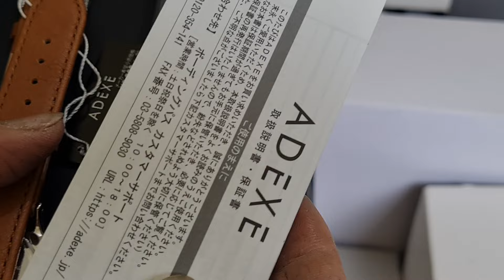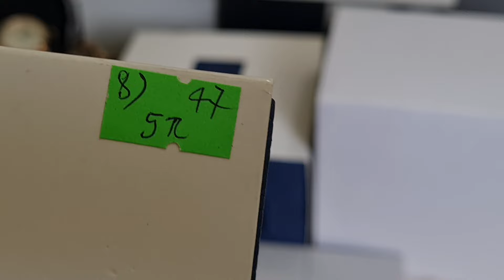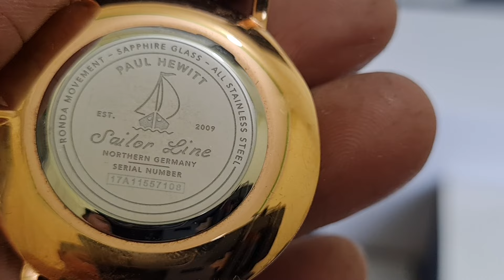LÔ ĐỒNG HỒ CHÍNH HÃNG MỚI CẬP BẾN GIÁ SIÊU RẺ CHỈ HƠN 1TR (0383440440--0366785555)